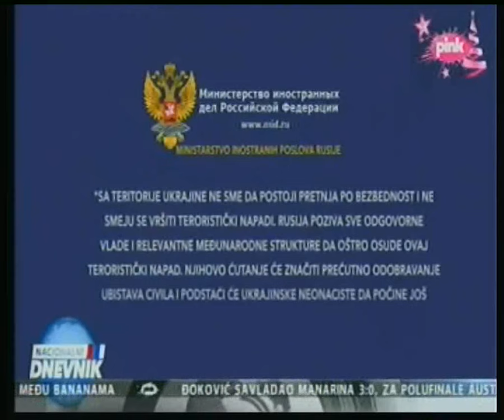Rat u Ukrajini-dan 697-Zločin Kijeva, granatirana pijaca u Donjecku.